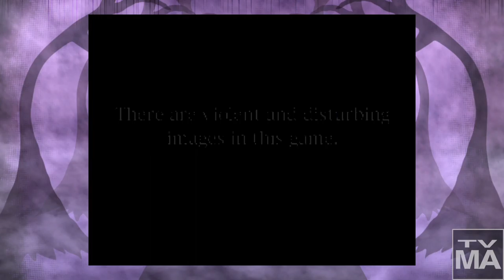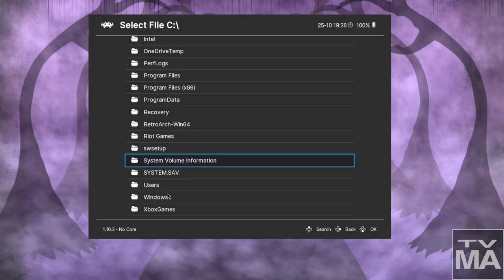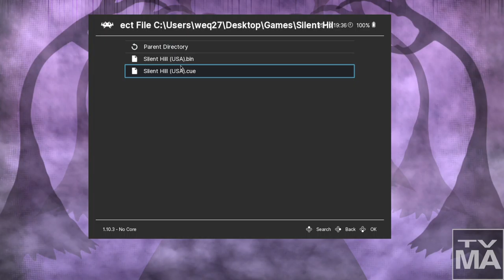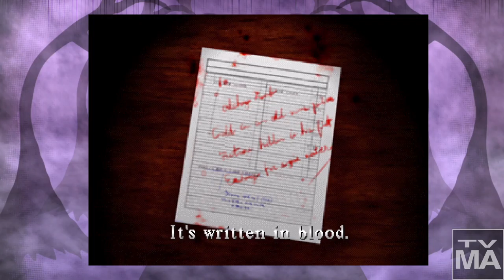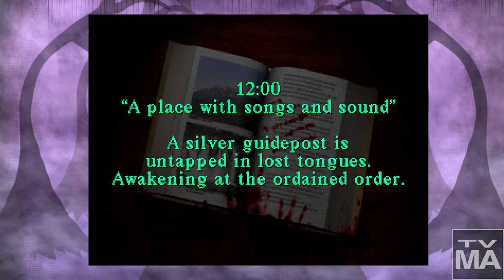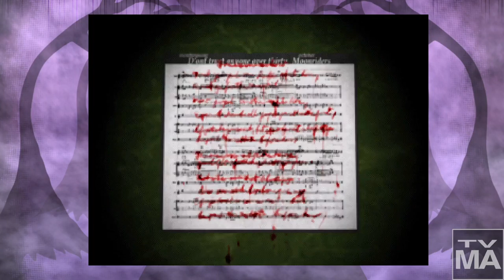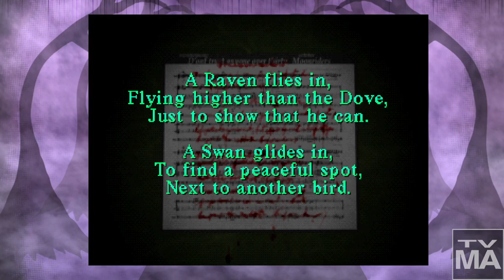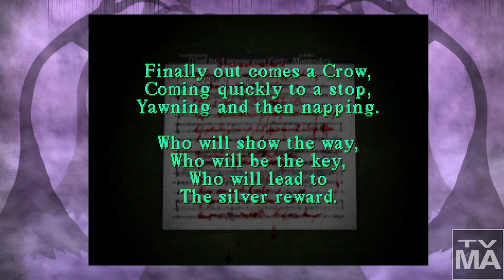Mika-Boo in Silent Hill?!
The start of my Silent Hill playthrough.

Streamed as a celebration for Halloween 2022 on my Twitch channel~

If you wanna be present for my streams, I go live on Twitch almost every Tuesday, Thursday and weekend, at about 5 or 6 PM CST! We would be more than happy to have ya!~

Links~